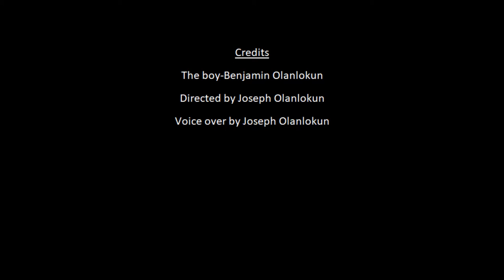waiting for when - EDINBURGH NAPIER FILM COURSE SHORT ENTRY SUBMISSION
When I made this back in 2021, I knew I didn’t have access to many locations because of the pandemic lockdown. I decided to film my brother outdoors whenever we went for walks on the nearby cycle-paths. I edited these clips together so that they matched with the poem. My main inspiration for the poem was my relationship with my mother who left to live overseas. For a year and a half, I found myself worrying about the future. Since then I’ve been more confident about my future.